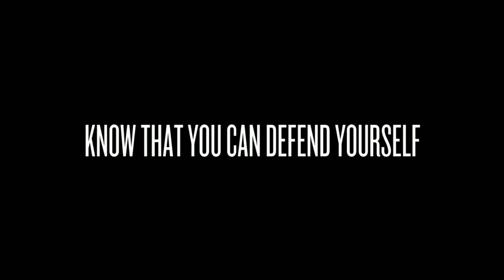Adult Martial Arts Classes Exton, PA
Live a Happier, More Meaningful Life \n\n While learning self defense and getting fit \n\n &nbsp; \n\n Feel like a part of the family, right away \n\n &nbsp; \n\n And most importantly,&nbsp; \n\n &nbsp; \n\n \n  \n  Have Fun!&nbsp; \n  \n  \n  Feel like you can defend yourself \n  \n  \n  Get Major Stress Relief&nbsp; \n  \n  \n  Feel a Sense of Calm and Inner Peace in your life \n  \n \n